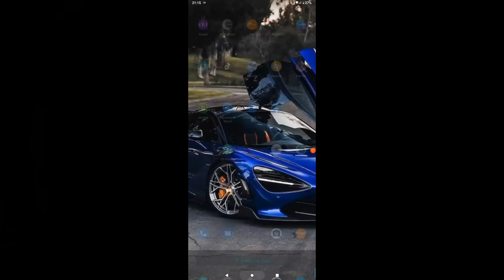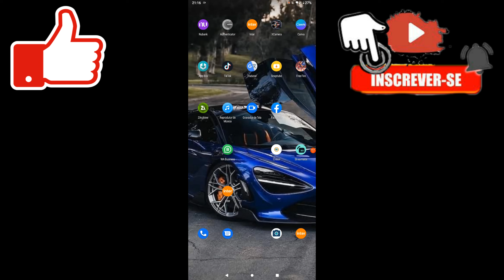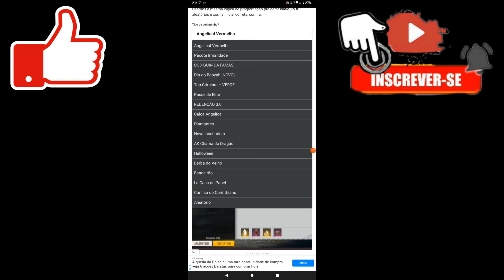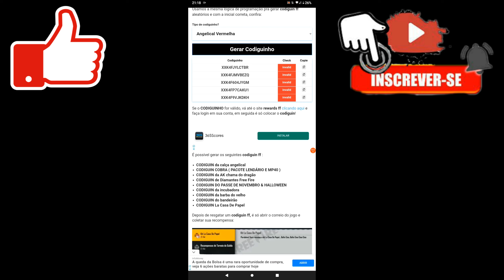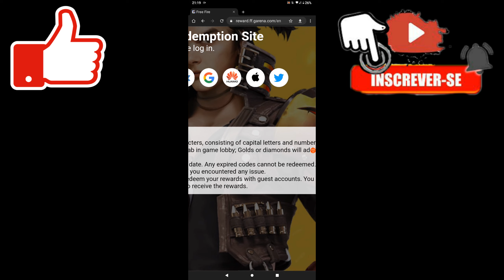COMO CONSEGUIR CODIGUINHO DA CALÇA ANGÉLICAL NO FREE FIRE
Baixe o app e não perca a oportunidade
De garantir seu pix grátis hoje💰💰🤑
No app cash tube baixe pelo link e já garanta
O seu primeiro pix$$💶💴💵💸

AJUDEM  COM UM VALOR NO PIX PARA MIM
 COMPRAR UMA CADEIRA GAMER,,,,

FAZ O PIX DE QUALQUER VALOR PRA TA ME AJUDANDO

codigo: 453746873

PAGINA.